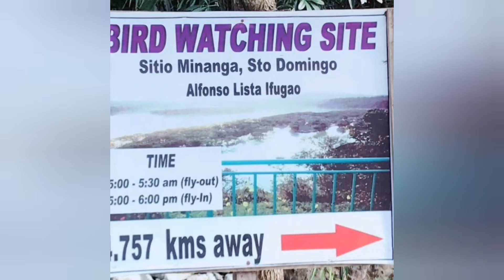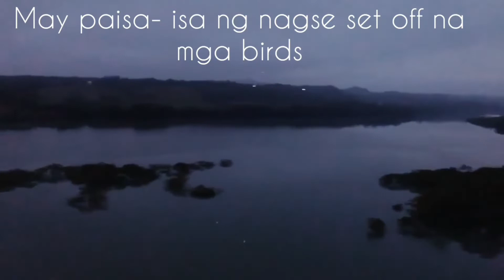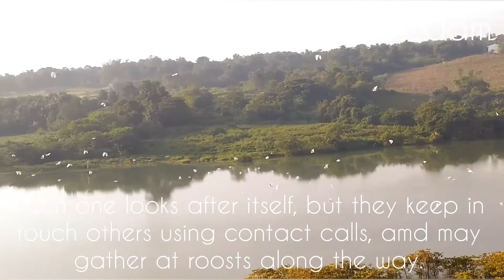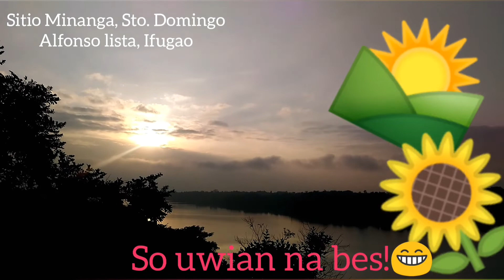LET'S GO BIRDWATCHING AT THE MAGAT WETLAND!- SITIO MINANGA, STO. DOMINGO, ALFONSO LISTA, IFUGAO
I experienced for the first time, birdwatching at the Magat wetland in Alfonso lista, Ifugao. October 18 2019